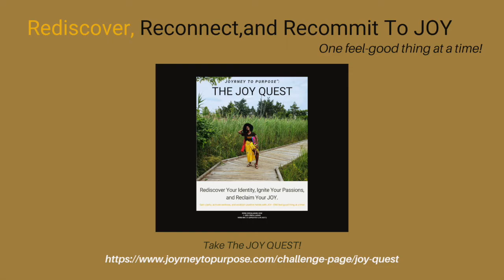Back-To-School Burnout: Mindful Intentions For Working Moms | JOYrney To Purpose® w/ Erica Lasan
Now that school is back in session I have grand plans–  but as a full-time working mom, the first day back I felt like I was flailing & failing.

Watch the video to learn what knocked me off my game, how 3 small intentions helped, and how they can set you up for more JOY, success, and well-being in operating your life and business as well!
**Take the JOYGem Superpower Quiz to learn how you can MAXIMIZE your JOY in this season – and leverage it to make more time, energy, and space for yourself

**READY TO DIVE INTO YOUR JOYrney?  TAKE THE JOY QUEST!